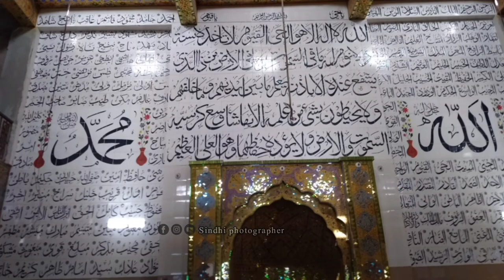پانی والی مسجد،امروٹ شریف،شکارپور Amrot sharif Masjid build in the middle of river| Shikarpur sindh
Music in the video : Lateefi music
Music used in this video  Belongs to it's owner

amroti masjid , Amrot sharif , Pani wali masjid , Taj mehmood amroti